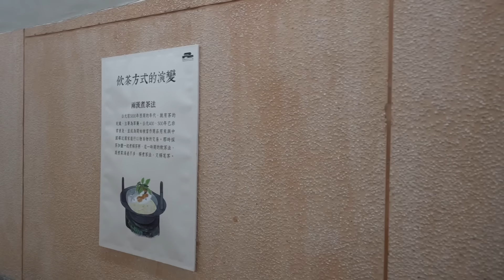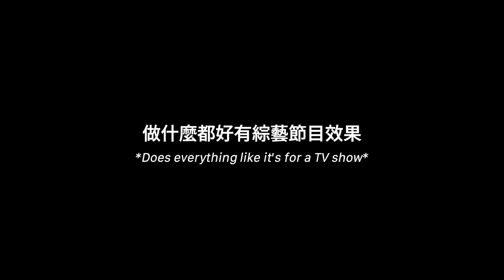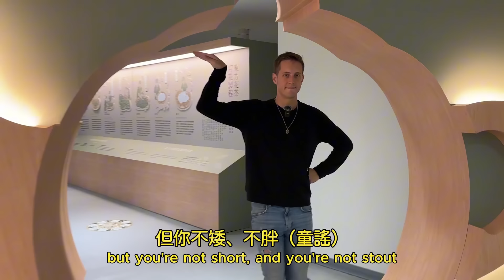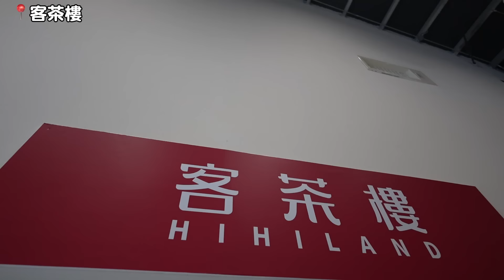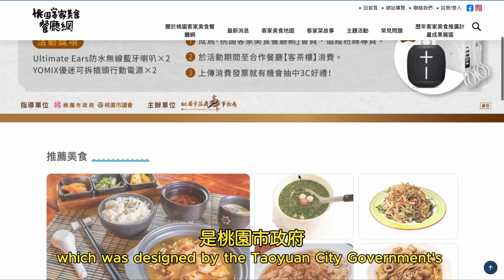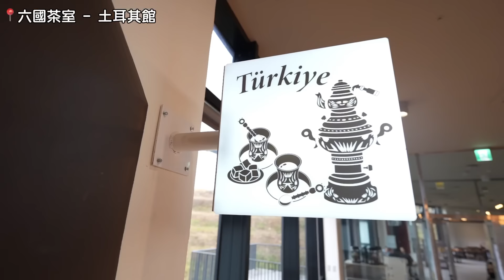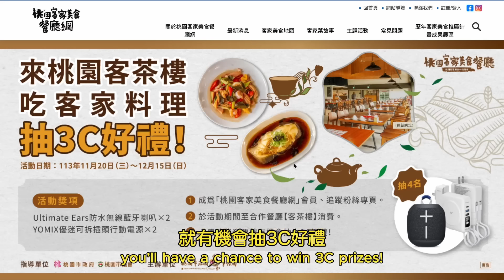😱客語講得比台灣人好？！美國搞笑藝人賈斯汀的台灣美夢✨ 為什麼⋯ 比較好找到客家菜？🍜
來桃園客茶樓吃茶料理，就抽 3C 好禮！
🌀活動日期：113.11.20(三)～12.15(日)
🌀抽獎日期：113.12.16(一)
🌀獎品：Ultimate Ears(UE)防水無線藍牙喇叭 2 名、YOMIX 優迷超能充行動電源 2 名
謝謝跟我一起錄過2分之一強的賈斯汀跟我們分享學習客語的故事🙏
在台灣15年了還認真學了這麼多當地的語言！不但中文、客語，還有台語跟阿美族語！
你會客語嗎？覺得他講得如何呢？✨